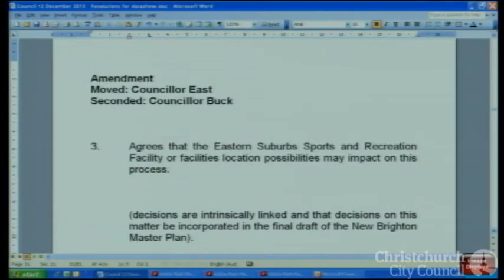12.12.13 - Item 23 - New Brighton Master Plan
Ordinary Meeting
12 December 2013

councillive.ccc.govt.nz